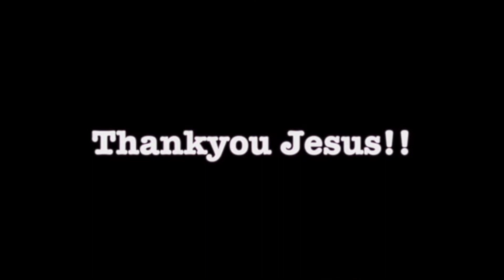24 years of painful severe car accident injuries healed & blurred vision improves & deafness healed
24 years of painful severe car accident injuries healed & blurred vision improves & deafness healed. John Mellor, an International Australian Healing Evangelist. John Mellor has a gift of healing and miracles with a ministry of praying for the sick in Jesus' name. John Mellor sees many miracles and healings of every type of physical illness, emotional disorder and mental illness. John Mellor sees hundreds more testimonies at our YouTube Channel, John Mellor Ministries. If you would like to find out where John Mellor is ministering, see his itinerary